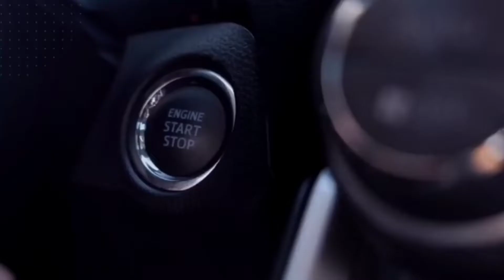starting GYM 🏋💪 today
Hi guys.I,m Junaidmalik a sweet and simple Boy👦
I will help to show you new places exploring nature,s beauty

MJ Antique Vlogs
Joined 15 Nev 2021